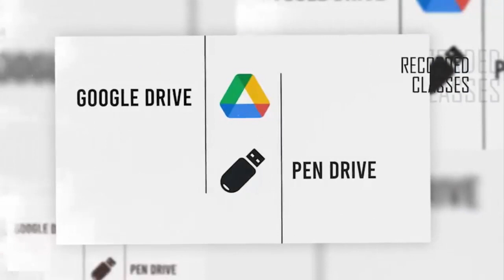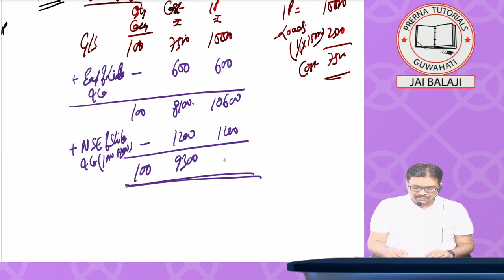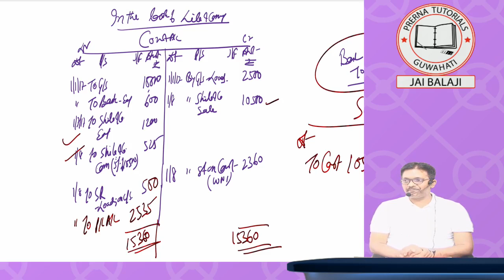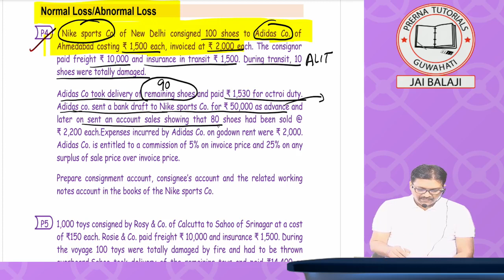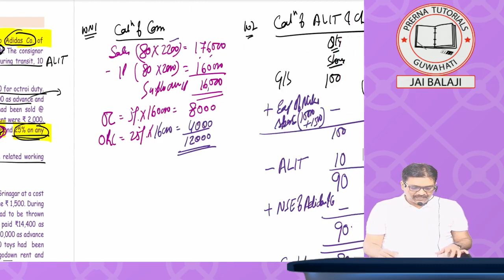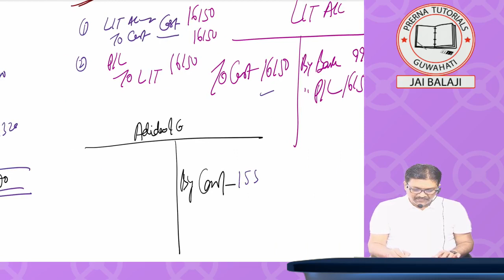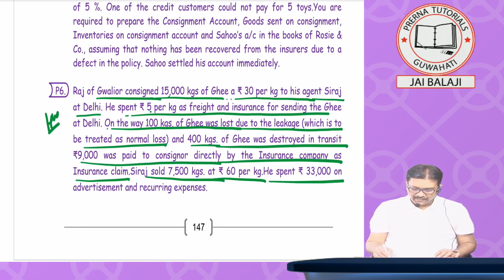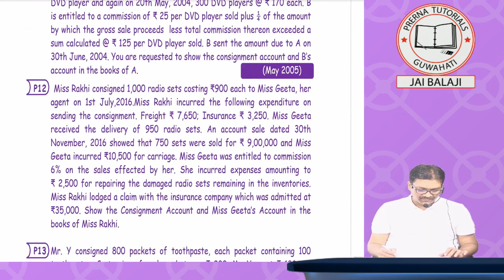CA/CMA FOUNDATION || CONSIGNMENT ACCOUNT LECTURE-6 BY RAMESH GUPTA SIR || PRERNA TUTORIALS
PENDRIVE/ GOOGLE DRIVE CLASSES AVAILABLE OF CA FOUNDATION/CA INTERMEDIATE/ CA FINAL